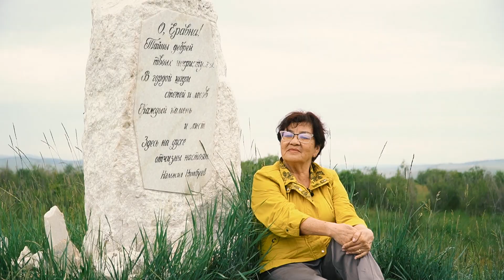Сердце Еравны / Неизвестная Бурятия / teaser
Самая красивая, необъятная и любимая. Пожалуй, для каждого малая Родина именно такая. Мы любим Бурятию, её тайгу, озёра и степи. А сегодня предлагаем узнать чуточку больше об удивительном Еравнинском районе.